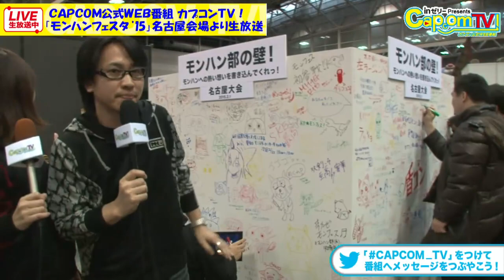モンハンフェスタ'15・名古屋「アメザリ平井ｖｓゴー☆ジャス」モンハン対決！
全国のハンターが終結する、モンスターハンターファンのお祭り
「モンスターハンターフェスタ'15」
「inゼリー presents カプコンTV！ステージ」のアーカイブになります。

※この動画は2015年2月1日（日）にWEB生放送した番組を

■番組概要
YouTube Live、Twitchとニコニコ生放送でお届けするカプコン公式のWEB番組「カプコンTV！」。

●出演者
【ゲスト】 ゴー☆ジャスほか
【MC（予定）】 アメリカザリガニ 平井善之
【アシスタント】 池田ショコラ
【カプコン宣伝マン】 橋本ケンイチ